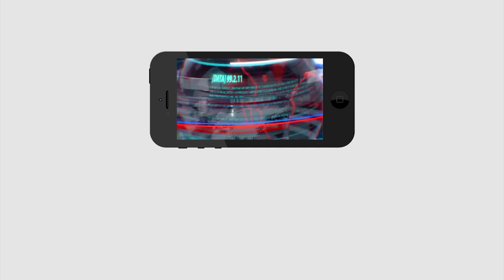Kodali Nani Fire on Nara Lokesh | Jagan | లోకేష్ పై కొడాలి నాని సంచలన వ్యాఖ్యలు | PDTV News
జగన్ కు నువ్వు సవాల్ ఏంట్రా.. బఫూన్.. పల్లు గిల్లు రాలిపోతాయ్ రా లోకేష్